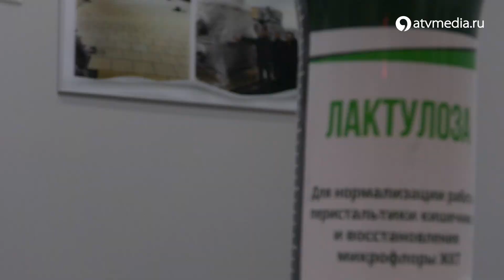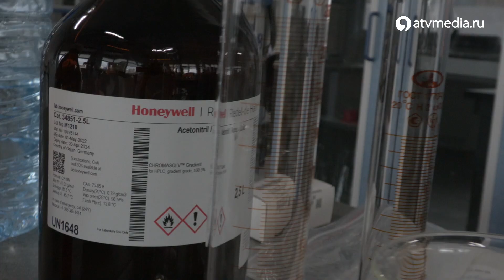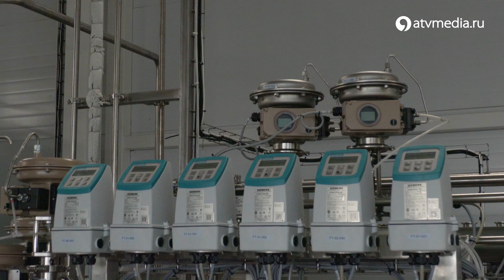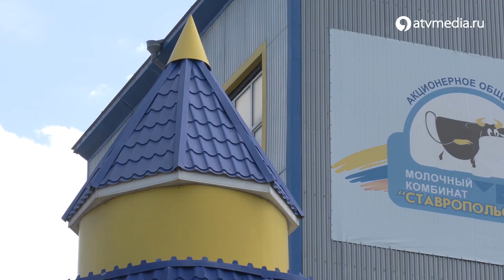Найдены первые в стране производители уникального пребиотика – лактулозы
На Ставрополье единственные производители лактозы пошли дальше и начали изготавливать важнейший элемент для восстановления микробиома человека - лактулозу. Сироп лактулозы может выступать как пребиотик, а может и как слабительное. Все зависит от количества. Если мы получаем 5 грамм – то эта доза увеличивает количество полезной бифидофлоры в организме, если 30 – то наступает слабительный эффект.